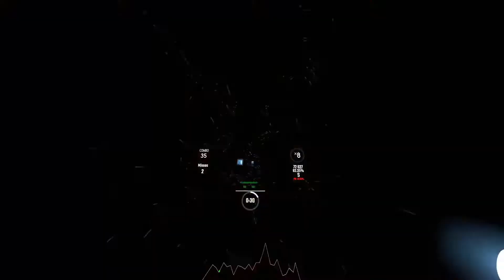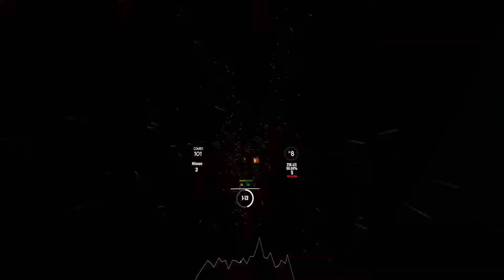BeatSaber - Breathe Carolina - Hit And Run (Nightcore)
Game: BeatSaber
Song: Breathe Carolina - Hit And Run (Nightcore)
Modifiers:

I do not claim any rights of the song.
PC specs:
i7 8700k stock 4.7ghz
evga gtx 1080
32gb 3200mhz ram

VR:
HTC vive.

Recording using OBS with external pc over LAN via NDI extension.